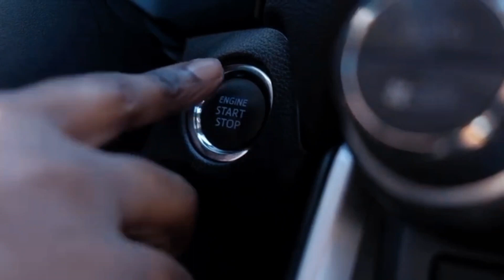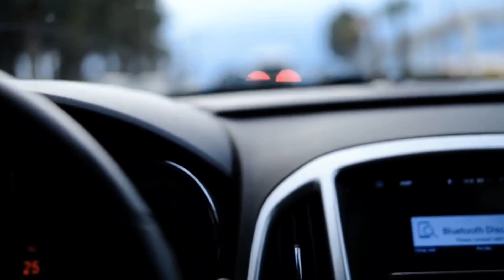From Garage Driving & Washing Mercedes Car Insurance by DJ Vics